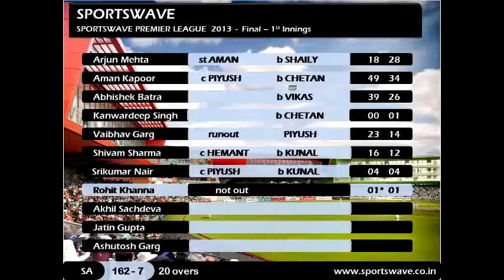SPL Final VSPL vs Silent Assassins 1st September 2013